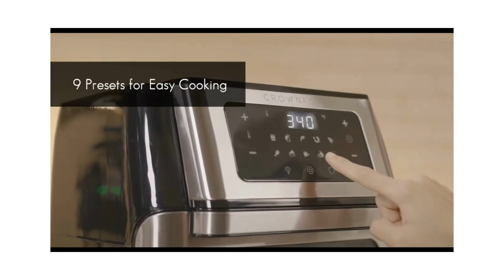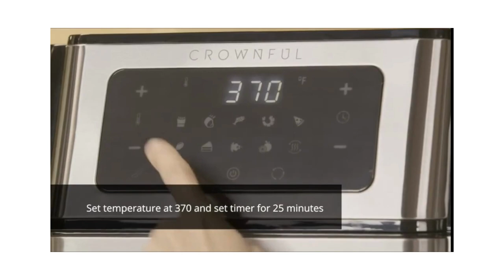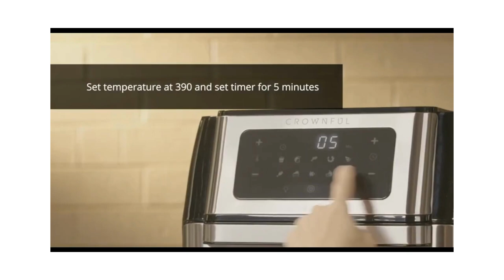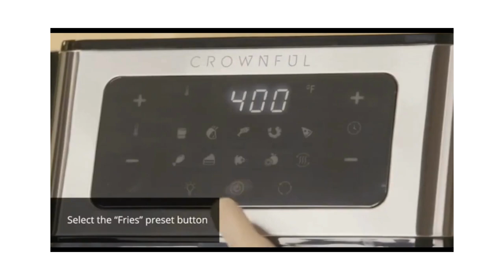Best Air Fryer, CROWNFUL Smart Air Fryer, 10.6 Quart Large WiFi Convection Toaster Oven Combo .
Special Feature- Temperature Control
Product Dimensions- 13.23"D x 13.25"W x 14.57"H
Color- Smart
Capacity- 10.6 Quarts
Material- Plastic

🍗 [Smart Control Air Fryer] The CROWNFUL App lets you control the air fryer, change the time and temperature, read in-app recipes, and keep an eye on the cooking process. The air fryer can also be managed by Google Assistant or Amazon Alexa. To access the choices for remote control on your smartphone, you can download the CROWNFUL app.
🍤 [Multifunctional & Convenient] This culinary tool has various kitchen appliance functions! It can bake, fry, roast, cook, dehydrate, reheat, toast, and grill, among other things. Everything in one handy device.
🍟 [Hot Air Circulation Technology] Food cooked in the air fryer oven with 360° hot air circulation technology is crispy on the outside and soft on the inside while using little to no oil. You can enjoy your favorite food without having to worry about the extra calories and fats.
🧁 [Easy Operation] The digital touch screen control panel on this air fryer oven makes it simpler to check the time, temperature, and cooking settings and to effortlessly operate these features with your fingers.
🍕 [Additional Package Content] There are eight additional cooking tools included with it: a rotisserie basket, two removal tools, two mesh racks, a drip tray, eight skewers, and a rotisserie shaft.